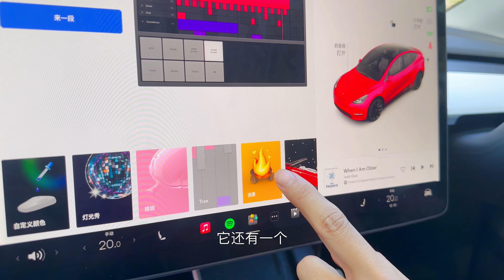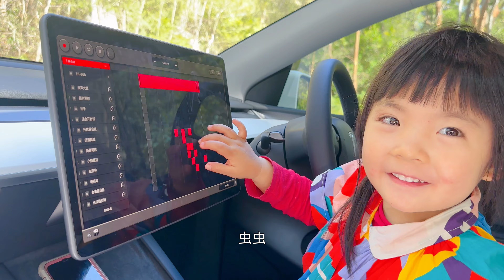【Vlog36】电车达人虫爸，特斯拉Model Y 不负责露营测评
开Tesla能否满足露营需求？我们搞了辆Model Y来测试下